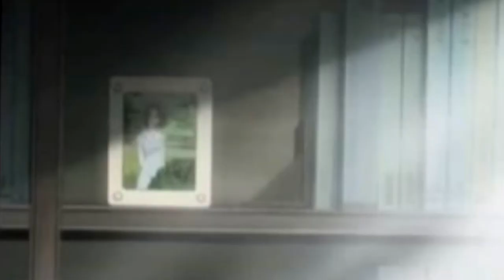Almost Lover -- Anime Mix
"Goodbye, my almost lover..."

Song: Almost Lover by A Fine Frenzy
Anime:
Black Butler (Kuroshitsuji)
Clannad / Clannad After Story
Fruits Basket
Ouran High School Host Club
Samurai X: Trust and Betrayal
Wind: A Breath of Wind
Naruto
Kyo Kara Maoh
Code Geass
Dragon Ball Z / Dragon Ball GT
D.Gray Man
Super Gals!
Bleach
Durarara!!
Samurai 7
H2O: Footprints in the Sand
Hanbun no Tsuki ga Noboru Sora
Hell Girl
Howl's Moving Castle
Inuyasha
Kanon
Mai-HiME
Pretear
Spirited Away
Descendants of Darkness (Yami no Matsuei)
Princess Tutu
Tsubasa Reservoir Chronicle
Ghost Hunt